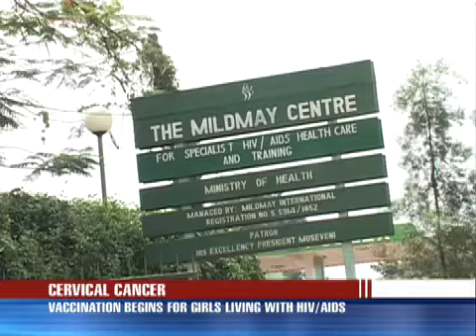HPV vaccination trials start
The first group of young girls living with HIV/AIDS have started receiving their first vaccine that can protect them from the deadly cervical cancer. The first doses were administered at the MildMay Centre here in Kampala.